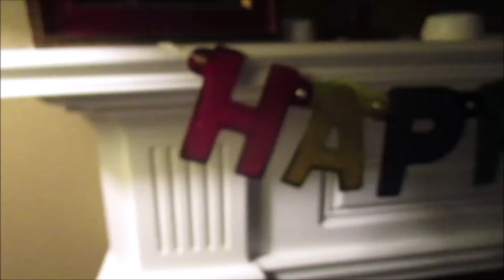My Brother Turns 23| 1.13.2020 Day 2392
YOUNOW: similarsimib

*The cameras we use :Canon powershot Elph150 IS